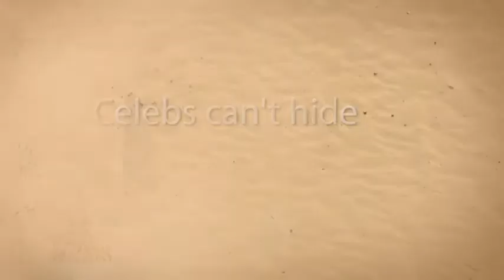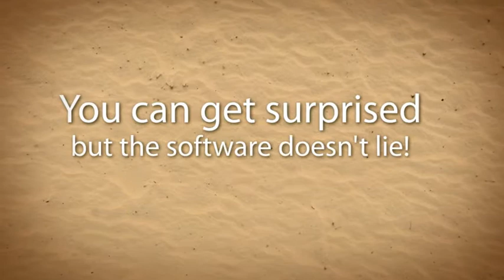True FaceMates - Best Friends in Hollywood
Do you have friends to talk to when you had a fight with your gf/bf and different ones to go out partying? Or maybe you have wondered why sometimes friends stay in your life for such short periods of time, while others have been there for you almost all your life? Sometimes it is circumstances, sometimes it is compatibility. In this video you can see examples of how uses its software to calculate compatibility between friends.

Soul2Match.com - Photo Dating
Our website offers Facial Analyis Software to match people based on similarity in certain facial features. The software analyzes your facial features on more than 1,000 points and matches you with people based on "the lookalike effect."
Simply upload a photo, start flirting with others and see if you have a compatibility score above 70%. If you have a compatibility score above 70%, you have found a potential date!

Scientifically proven
Soul2Match is based on scientific research which shows that people are attracted by people who resemble their close genetic counterparts, which can be measured in features in the face. The more these points match, the happier couples are in long-term relationships, both in love life and friendships!